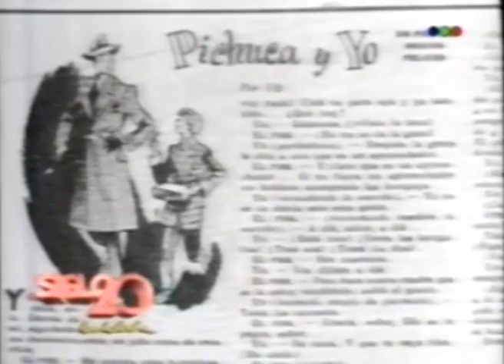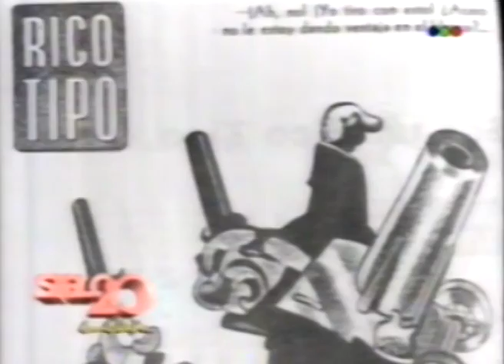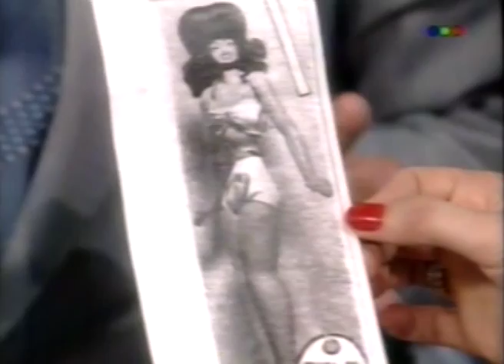Divito, historia del gran dibujante argentino - Programa Siglo 20 1994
José Antonio Guillermo, conocido como Divito, fue un dibujante, humorista, caricaturista, historietista y editor argentino de entre otros la revista Rico Tipo, recordado por sus colegas en el programa Siglo 20 1994